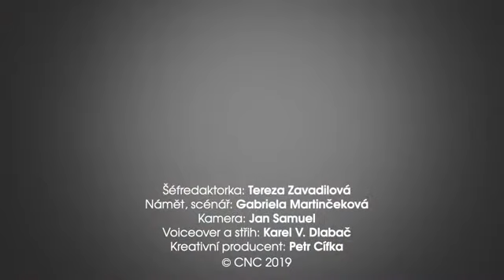Adam Řehák- Bohemia Paper [15 otázek pro]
👉 Jedna osobnost.
👉 Jediný záběr.
👉 15 otázek.

První pracovní zkušenosti získal Adam Řehák ve firmě Bohemia Paper, když mu bylo pět let. "Dostal jsem pět korun za hodinu," vzpomíná s úsměvem. Další nabral o řadu let později v advokátní kanceláři. Nakonec se ale do papírenské manufaktury vrátil, nyní působí jako její jednatel. Za co utratil nejvíce peněz a chtěl by raději vlastnit teslu, nebo ferrari? Podívejte se na další video z cyklu 15 otázek pro.

Formou videorozhovorů představujeme úspěchy podnikatelů, manažerů i malých živnostníků. Rozhovory probíhají v pracovním prostředí dotazovaného, který mimo to, že odkryje část svého pracovního života, mnohdy ukáže svou firmu zevnitř.